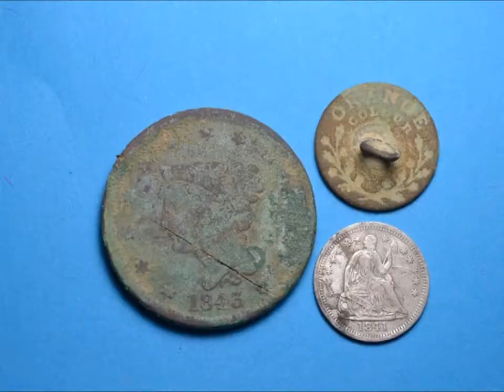Half Dime & LC...Rainy Field Hunt!!!!!.wmv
Got out this morning and about froze to death.  Ended up hitting a new field before I left and got a couple of really nice keepers.  Enjoy!!